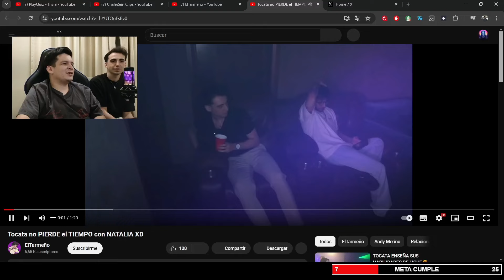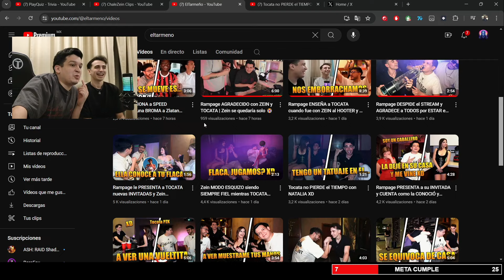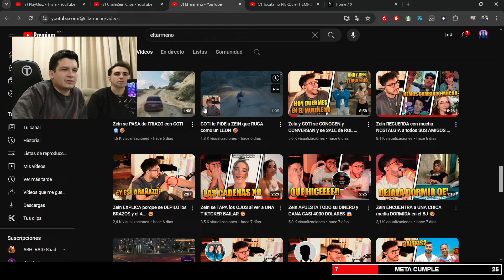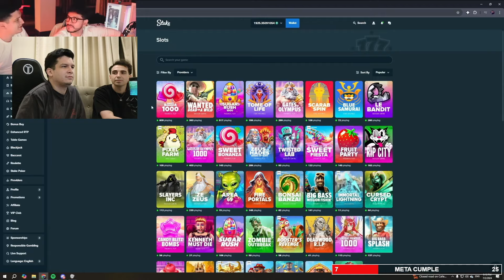Rampage RECUERDA cuando TOCATA y NATALIA estaban pegaditos en la FIESTA 😂